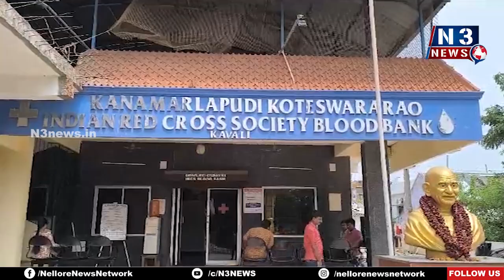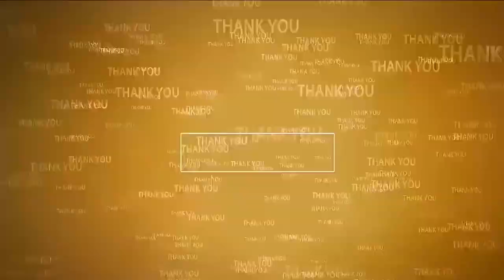లైఫ్ లైన్ నవీన్ సేవలు స్ఫూర్తిదాయకం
- తండ్రి తాటికొండ రామ్మూర్తి   వర్ధంతి సందర్భంగా నవీన్ 51వ రక్తదానం
- కావలి రెడ్ క్రాస్ భవనంలో నవీన్ కు పలువురు వక్తలు అభినందనలు